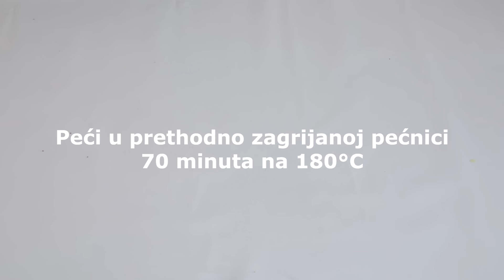NAJBOLJA BOSANSKA BAKLAVA - RECEPT I PRIPREMA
Spisak namirnica i pisani recept za baklavu pročitajte na sljedećem linku